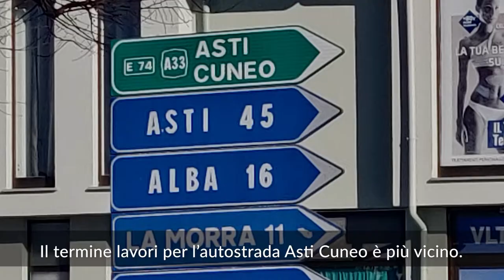Accelerato il cronoprogramma per la Asti-Cuneo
Tempi più rapidi per il completamento dell’autostrada Asti-Cuneo. Il penultimo lotto, i 5 chilometri del tratto Roddi-Verduno, sarà terminato entro la fine del 2022 con un anticipo di quasi un anno rispetto alla previsione, che era stata ipotizzata nel novembre 2023. E un'accelerazione pari ad un dimezzamento dei tempi potrebbe essere impressa anche all'ultimo lotto, i 4,9 km da Verduno a Cherasco.

La conferma è arrivata da un incontro che i sindaci del territorio che hanno avuto ad Alba con il presidente della Regione Alberto Cirio, l’assessore regionale ai Trasporti e Infrastrutture Marco Gabusi e l'amministratore delegato della società autostradale Asti-Cuneo Bernardo Magrì.